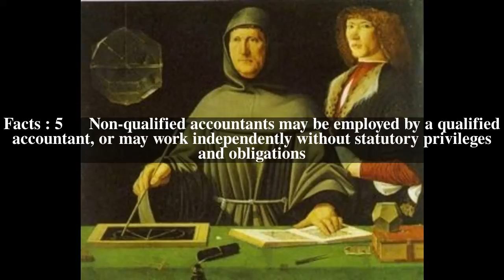Accountant Top # 5 Facts